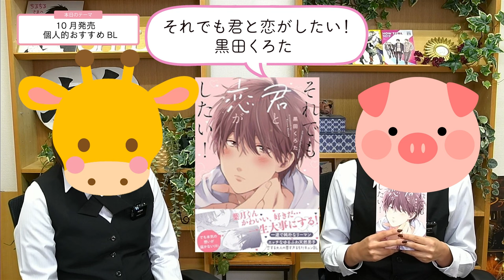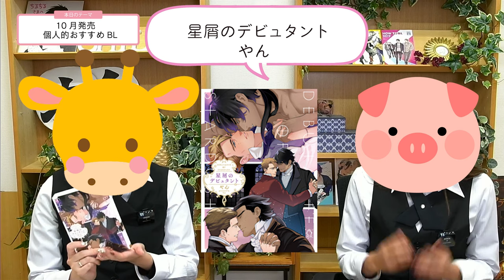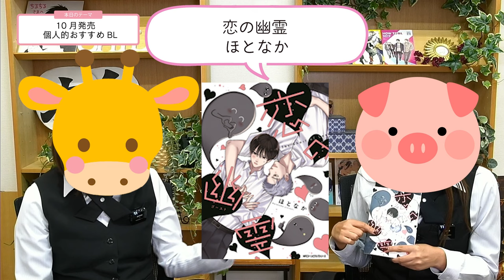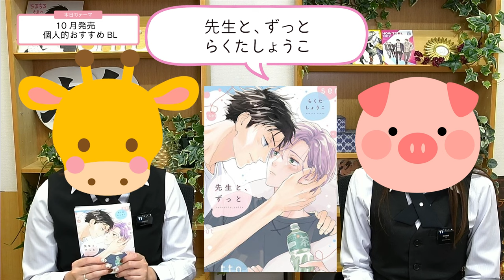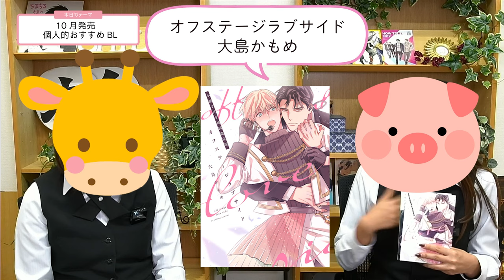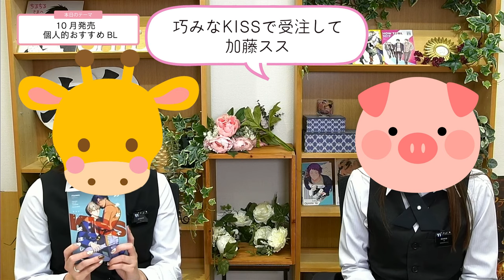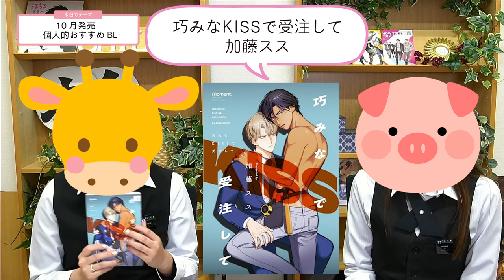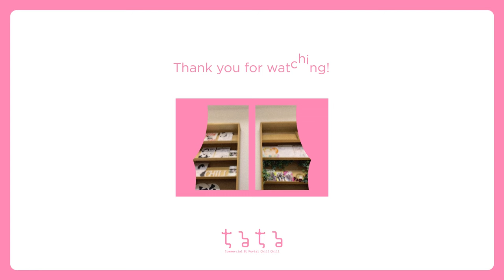2023年10月刊 私達の性癖に刺さった！BLコミックたち6選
ちるちるメルマガ担当キリンと作品登録担当とんとんのBANスレスレ＆キワキワトーク
キリントンBL晩餐会
今回は
“私達の性癖に刺さった！BLコミックたち6選”
二人の超お気に入りBLを紹介します！

0:00 スタート
0:38 それでも君と恋がしたい！  黒田くろた
2:17 星屑のデビュタント やん
4:00 恋の幽霊  ほとなか
6:15先生と、ずっと らくたしょうこ
7:55 オフステージラブサイド 大島かもめ
9:22 巧みなKISSで受注して 加藤スス